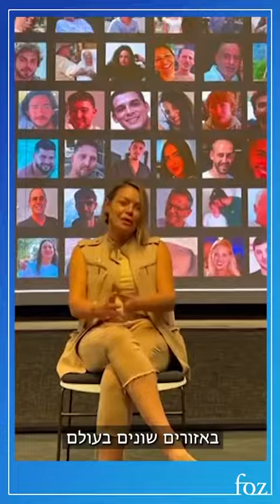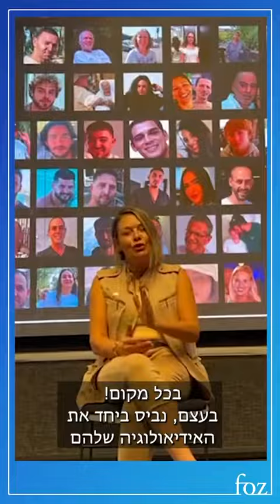עיתונאית עיראקית מועמדת לקונגרס תומכת בישראל - "להביס את הטרוריסטים"!